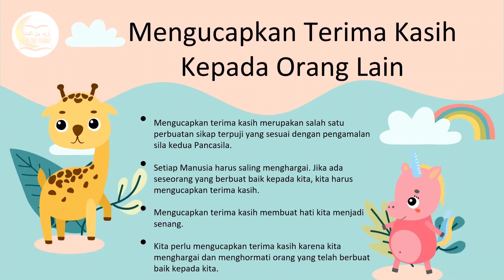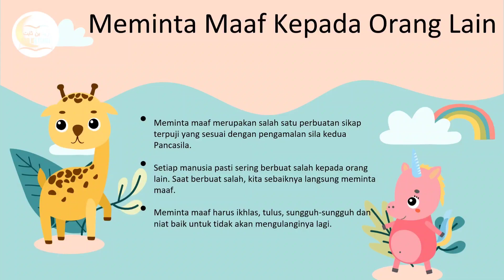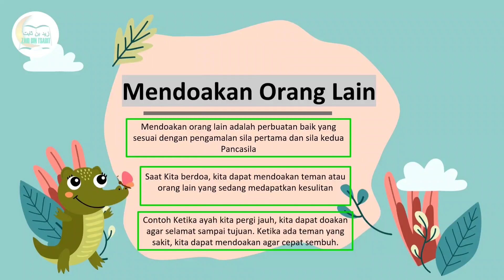PPKN Kelas 3 - Ucapan-ucapan yang baik sebagai pengamalan sila kedua Pancasila